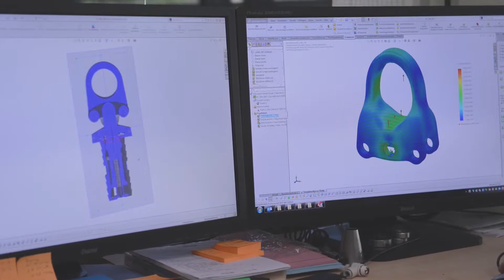PowerClamp by Sollevatec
The new development from Sollevatec!
One of my latest projects in collaboration with Drohnenservice Dragonfly!